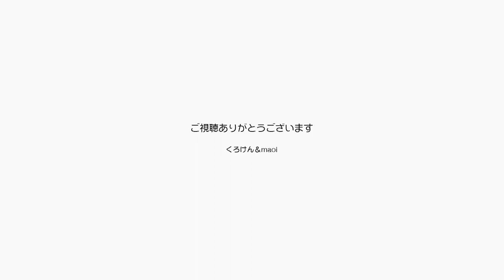朝から晩まで甘えるのが猫の仕事！ジャン＆ポンです【Jean & Pont 2961】2022/9/5 保護猫ジャンけんポン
朝布団をあげるとその分スペースがありますよね、すると必ずジャンくんとポンちゃんは駆け寄ってきてゴロンゴロンします。
それからママが「かわい～」と言いながらなでなでをするのが日課です。
今日はそこにカメラをセットして撮影してみました。
昼にも晩にもジャンくんとポンちゃんは甘えます。